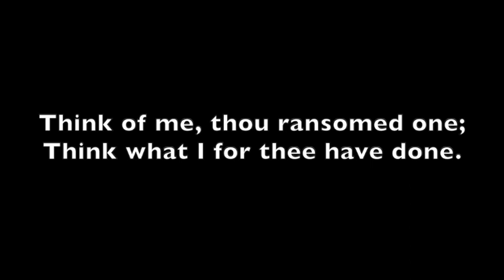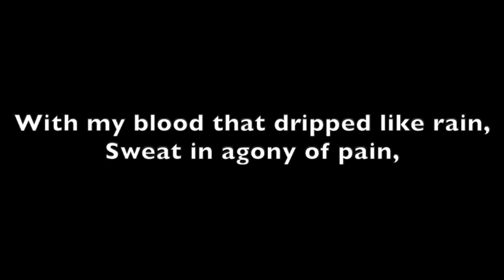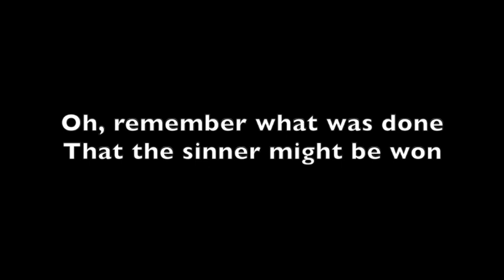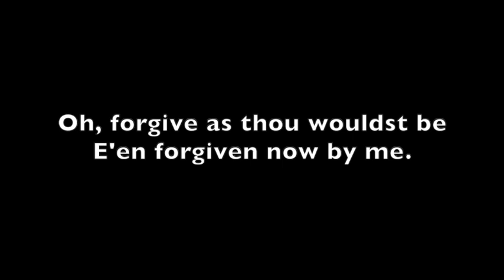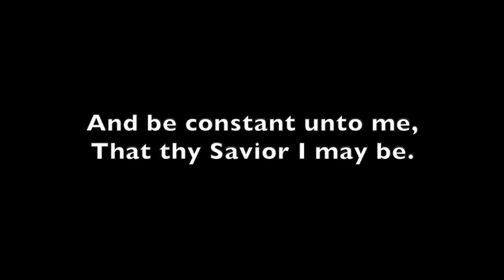Reverently and Meekly Now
"Reverently and Meekly Now". Text by Joseph L. Townsend, Tune by Ebenezer Beesley. Organist: Harold Stuart